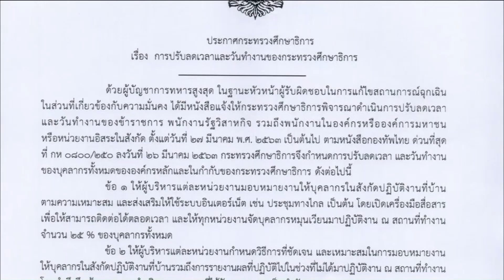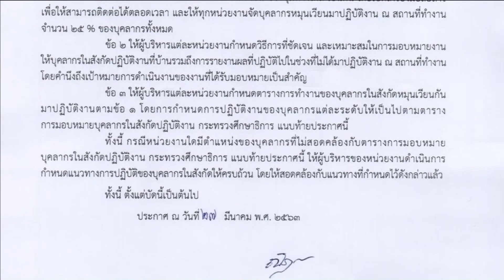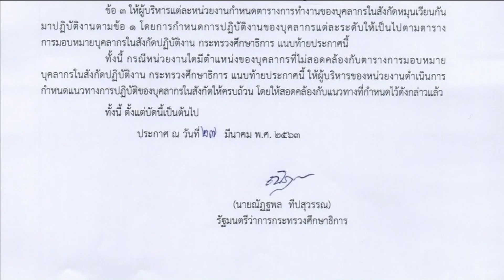63-03-31 ศธ.ปรับการทำงาน ของบุคลากร